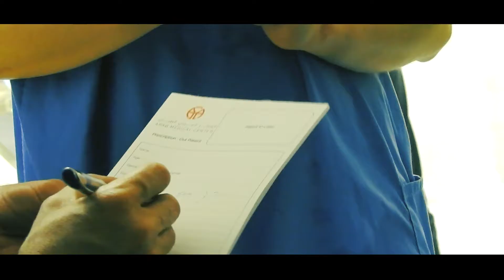Next Stage - Dr. Hazem Habboub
تواصل معنا عن طريق الاتصال على ارقامنا :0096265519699 او 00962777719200